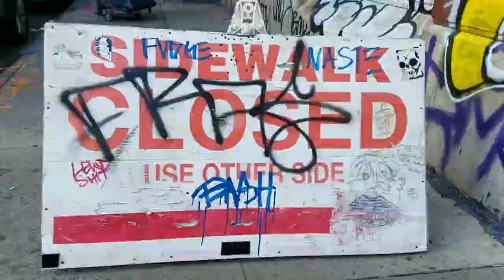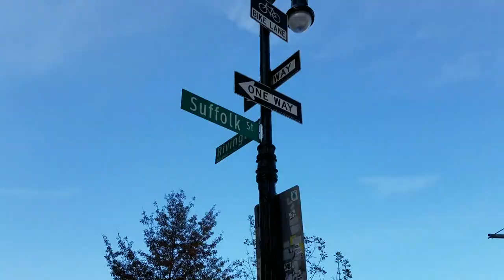Sin Wavé - Chinatown & Lower East Side State of Mind feat. C-sPan (Official Lower East Side MV)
Sin wave feat. C-sPan - Chinatown & Lower East Side State of Mind
Wong Records
Directed by Memely
Producer: Emily Chan
Lyrics by: Chelsea Pan, Emily Chan, Esther Wong, Pabvitraa Ramcharan
Sung by: Pabvitraa Ramcharan, Chelsea Pan
Original by: Jay-Z, Alicia Keys
Arranged by: Esther Wong
Cinematography: Emily Chan, Pabvitraa Ramcharan
Edited by: Emily Chan
Lyrics:

Yeah
Yeah, I'm down in Chinatown, right on Canal Street
Bordered by SoHo, right past Little Italy
Went down to Columbus to visit Sun Yat Sen
I can play some checkers, yeah, hear some Chinese music
I used to eat at Didi’s, here the cheaper dumplings
Right here in Chinatown, one Dolla for five dumplings
Took it to Kimlau Square surrounded by pigeons
Catch me in 10Below with friends eating rolled ice cream

Cruising down Grand Street, watching boys ball
They ain’t Yao Ming, but they still shoot 3 pointers
Now I'm at East Broadway, home of the Fujianese
Zexu is from Fuzhou but we still dine Cantonese

Say what up Confucius, still sippin' boba
Sittin' outside mas and pas give me side eyes
Too cold with no coat out, they have had enough of me
Tell by my attitude that I most definitely from

In Chinatown
Filled with places where you could hot pot
There's nothing you can't eat
Now you're in Chinatown
These streets will make you feel crowded
Cheap things will arouse you
Let's hear it for Chinatown, Chinatown, Chinatown

Now for Lower East Side
Catch me at Red Square, Lenin at 1-7-8 Norfolk Street
politics changing: socialism to democracy
You should know Orchard Street, Tenement Museum
1800s got immigrants comin’ from the boat though
Welcome to the melting pot, there ain’t no more garment hubs
Blacks and Puerto Ricans here, home of diversity
Little Italy, Germany, Bowery, shrinking back
For New Yorkers it ain't fair, apartment prices outta wack

Famous synagogues representing the Jewish
General Slocum, disaster not forgotten
Me I gotta be at Hester "Love that street fair"
Divine Italian fare, Café Ferrara
Storefront churches, graffiti veiled
New Years Day parade, rest in peace Laguardia
Old run down tenements, better than before
Bright immigrants, yo, making something out of nothing

There's nothing you can't buy
In the Lower East Side
These streets incite nostalgia
Tenements will inspire you
Let's hear it for LES, LES, LES

Next to Chinatown, tourists all over
Gentrification but poverty rampant
Emerging art galleries new from James Fuentes
George Bellow’s Cliff Dwellers, Came from the Ashcan School
Hair salons on Pell Street
Back in the day, opium dens made Pell and Doyers tong and gang streets
Prostitution, an unlawful institution
Home of Lehmans, East Village secession
Men in Black on Eldridge, Forsythe Division Street
Buildings becoming,  hotels and pharmacies
Gelato sold down on Little Italy
The Chinese Exclusion Act can’t crush the Chinese
Mulberry, Grand, walking in Canal Street Market
Williamsburg, Manhattan, bridge in vicinity
FBDQ got us here now we’re going home
History never dies, document it in my vlog like

Now you’re in New York
These streets will make you feel brand new
Big lights will inspire you
Let's hear it for New York, New York, New York

One hand in the air for the big city
Street lights, big dreams, all looking pretty
No place in the world that can compare
Put your lighters in the air, everybody say yeah
Come on, come

Yeah
Let's hear it for New York